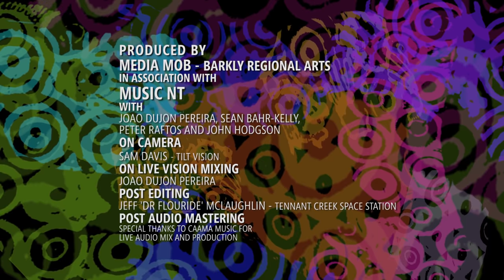Bush Bands Bash 2016 Enungkwerrimanja (Salt Lake Band)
Bush Bands Bash is a foot stomping musical celebration presented by MusicNT. Played to an audience of thousands the concert is the biggest annual showcase of Aboriginal desert music in Australia. This video is a highlight from the ENUNGKWERRIMANJA (SALT LAKE BAND).

Filmed and produced by Media Mob - Barkly Arts.

Based in Umbakumba on Groote Eyalndt.

The Salt Land Band sings in the Anindilyakwa language. In 2016 the Salt Lake Band became the largest band to ever be on stage at the Yabun Festival in Sydney.

Formally known as Yantarrgna Band (after lead singer/song-writer Brandon Yantarrgna). Salt Lake Band consist of brothers, uncles, cousins and grandfathers, all hailing from the Warnindilyakwa family group.

Members: Gilbert Warawili (Manager), Brendan Yantarrnga (Lead singer/song writer), Rickson Yantarrnga (Bass Guitar), Reubenstan Bara (Rhythm Guitar), Shane Yantarrnga (Lead Guitar), Ezekiel Mamarika (Keyboard), Dave Murrarungan (Drummer), Clinton Marawili (Didgeridoo), Shannon Jaragba (dancer), Nigel Wanambi (dancer), Basil Mamarika.